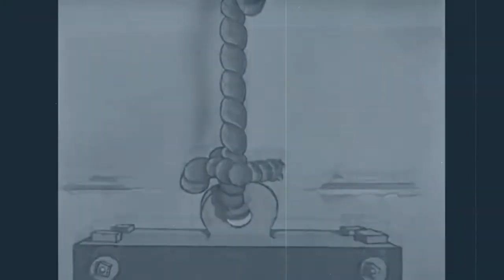Classic Hip-Hop "Melancholy" Boombap type beat (ogura93) prod by ERN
90's Type Beat
90's Type Beat 2021
90's Type Beat Free
90's Instrumental
90's
Old School
Boom Bap
Rap
Beat
Beats
Type
Freestyle Beats
Type Beat
Freestyle